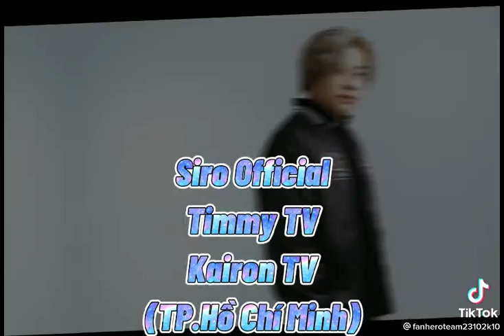đây là noi cua hero team